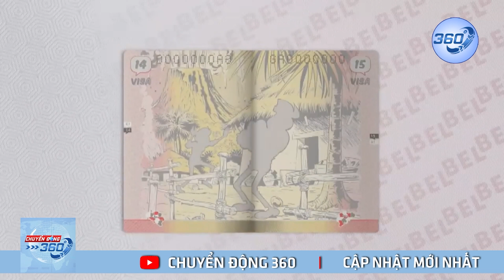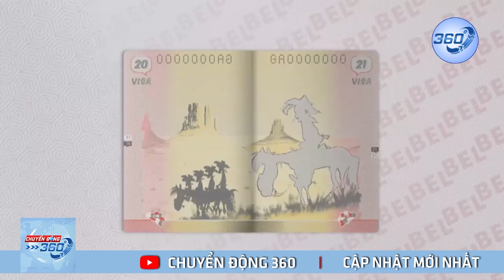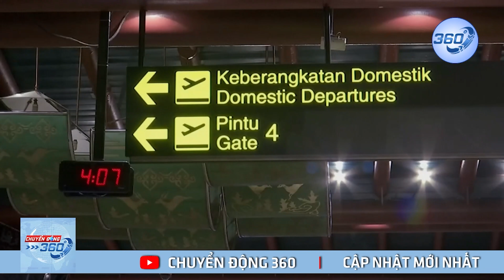Bỉ phát hành hộ chiếu mới lấy cảm hứng từ thế giới truyện tranh | Chuyển Động 360